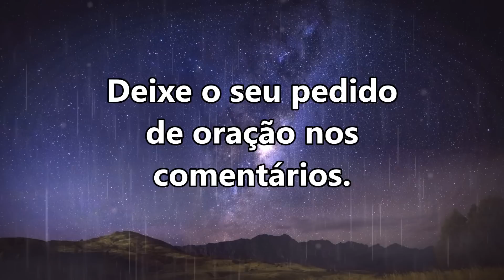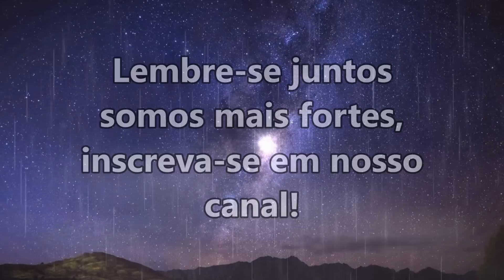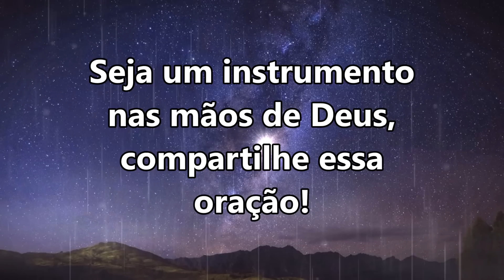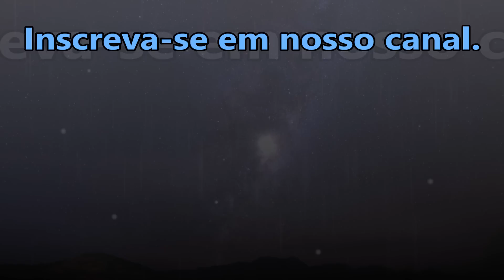((🔴)) ORAÇÃO DA NOITE ESPECIAL DEUS FARÁ COM QUE OS DESEJOS DO SEU CORAÇÃO SE REALIZEM!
salmo 91
Salmo 91 oração forte para desfazer as amarras
Salmo 18 oração fortíssima